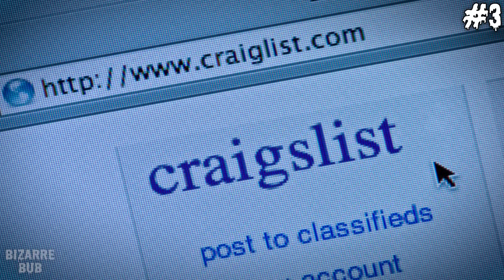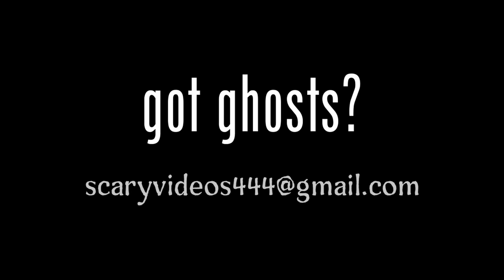Scary Comp. V82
ghosts, ghosts, ghosts! 👻